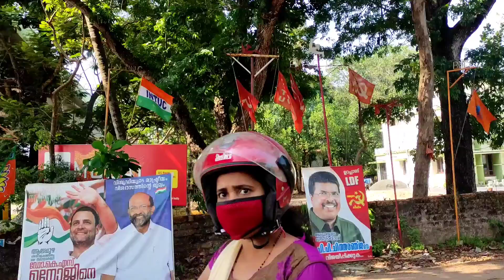GIRLS നോട് LIFT തരുവോ എന്നു ചോദിച്ചപ്പോൾ | ALAPPUZHAKARAN | CHALLENGING VIDEO | LIFT CHALLENGE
ROADIL ഇറങ്ങി girls നോട് lift തരുവോ എന്നു ചോദിച്ചപ്പോൾ അവരുടെ reaction